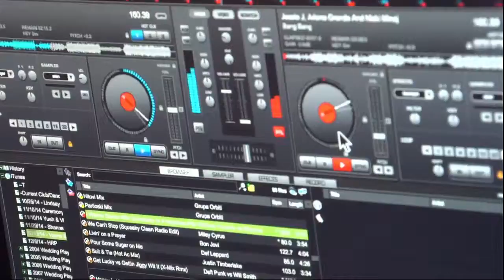Atmosphere Productions HD Wedding Film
Atmosphere Productions HD Wedding Film - Footage & Promotional Film by Fran Gagnon Films
Atmosphere Productions - DJ’s ~ Lighting ~ Live Musicians ~ PhotoBooth